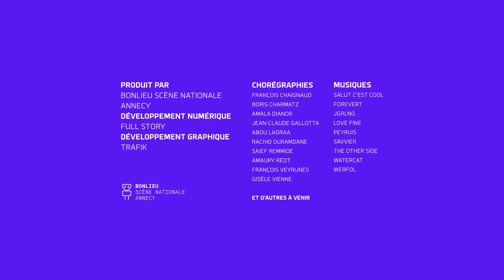I-Dance : Boris Charmatz - 17/3/2021 10:50:5